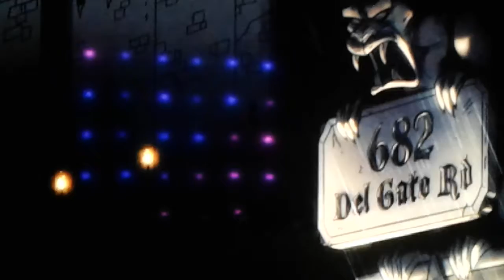A Quacky Birthday Song